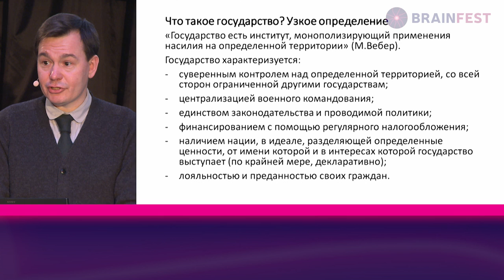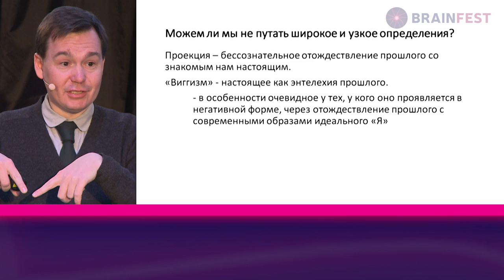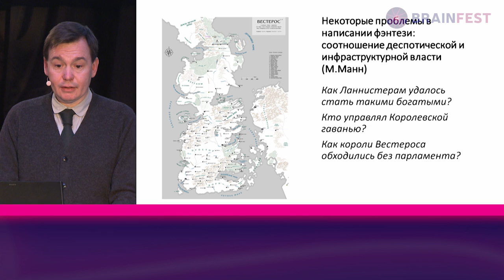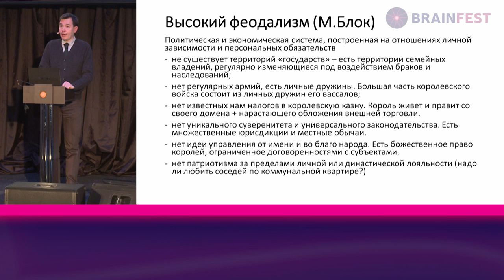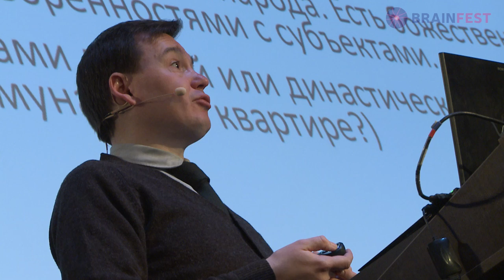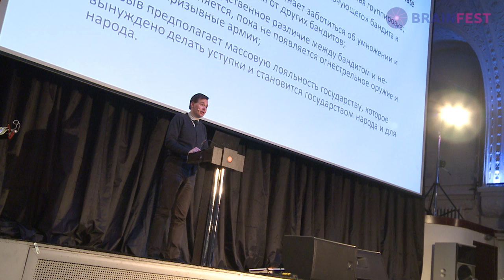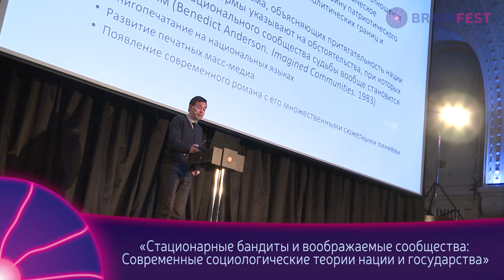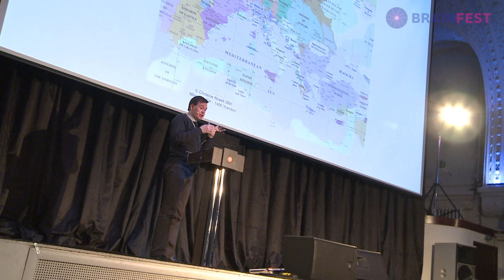МИХАИЛ СОКОЛОВ - «Стационарные бандиты и воображаемые сообщества»